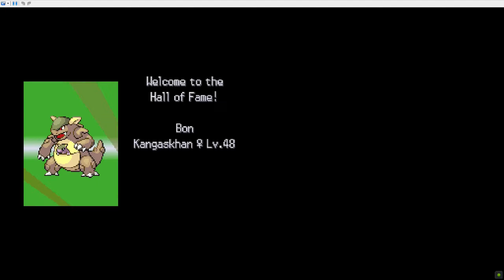Pokemon Diamond Randomizer Full Playthrough- No commentary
"Welcome"~Rawr
Well gen 4 back in the day was a major hit and miss and when i began falling of the whole pokemon bandwagon but luckily that phase passed and I continued loving the series, but I digress this derg decided to play a randomized version of it